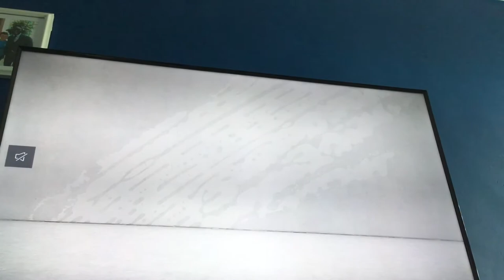JAMIE VARDY TOTS!?!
Share around with friends please